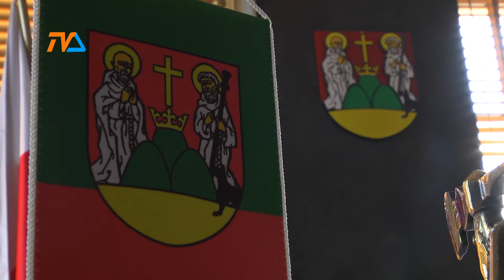Kierunek nowej strategii - na 1. miejscu mieszkańcy! |TVSUWAŁKI